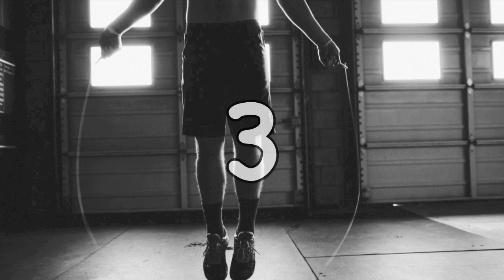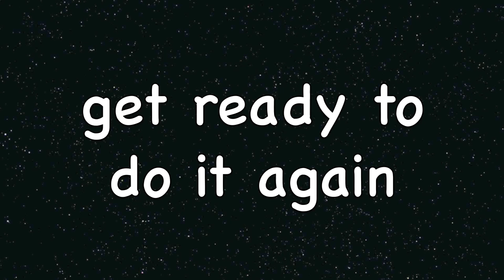Tabata Song - U Can't Touch This (MC Hammer COVER REMIX)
The ORIGINAL “U Can’t Touch This” by MC Hammer as a Tabata song can be found

Tabata is a four-minute HIIT workout with 20 seconds at maximum intensity and 10 seconds of rest (8 rounds); a short recovery (around 1-minute); and repeat.   The treadmill, spin cycle, Concept 2 rower, outdoor stair running, and jump rope are my preferred Tabata HIIT routines.  A  5-minute warmup and a 5-minute cool-down are highly recommended.    If possible, try to do 3 to 4 rounds.  Limit your recovery time between rounds to around 1-minute so that your muscles stay warm.

Tabata at maximum intensity is difficult to do daily.  I can only do it 3 times a week.  On the non-Tabata days, I do LESS intense interval training using the same 20/10 interval regime.  Instead of counting reps, I do as many reps as possible in 20 seconds when weightlifting, body-weight exercises, TRX Suspension Trainer, etc.  If you’re working yourself into physical shape or injured, you can do even LESS intense interval training by just fast walking / jogging for 20 seconds and slow walking / jogging for 10 seconds.